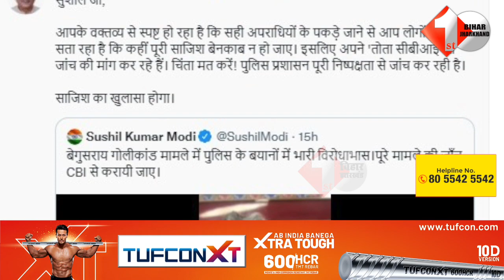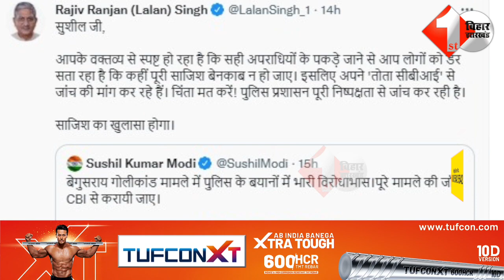Sushil Modi को Lalan Singh का तगड़ा जवाब, इसलिए ड/र रही है BJP...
Other Trending Videos:

1.Be gusarai मामले में चौथे को भी Po lice ने उठाया, आज आएगा सारा सच सामने